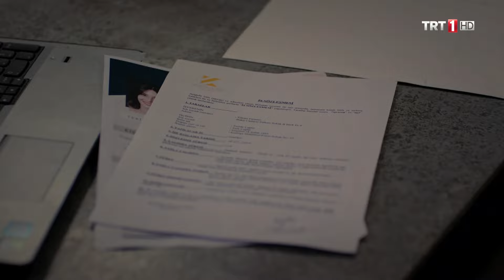Feride, dükkanın satılmasını istemiyor - Vuslat 4. Bölüm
Vuslat 4. Bölüm Özeti:

Hastaneye kaldırılan Feride, mucizevi bir şekilde kurtulur. Yalçın, Aziz’e bilenirken soruşturmayla ilgili görev alır. Nehir, Feride’yi sert bir şekilde uyarır. Saldırıyı kimin gerçekleştirdiğini herkes öğrenmeye başlamaktadır. Adıyamanlı’nın arkasındaki güç iyice merak konusu olur. Sevim  Aneta için endişelenir. Meczup gizemini korumaktadır. Feride, Aziz’i hayatından tamamen çıkarmaya çalışır. Hasibe, yine beklenmedik bir şey yapar. Faik ise dükkânı satmaya çalışır. Perihan ve Sultan arasındaki ipler yine gerilmeye başlamaktadır. Sultan tehlikeli bir işe kalkışır. Feride, Fırat’la yüzleştikten sonra tüm gücü tükenir.